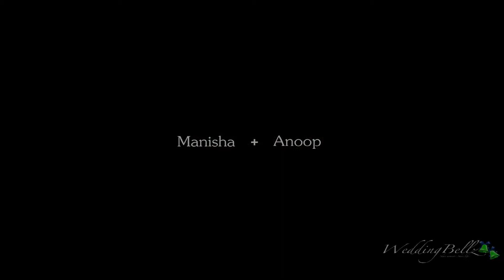Anoop and Manisha from Wedding Bellz Photography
Anoop and Manisha look great together and have an amazing chemistry wishing them a superb married life.